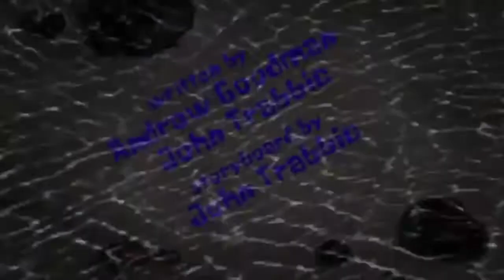SpongeBob Title Cards with Different Music | Bubbletown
Original Track: Tom Fool
Swapped Track: Surfin' Fun